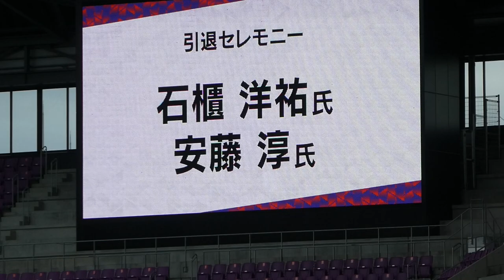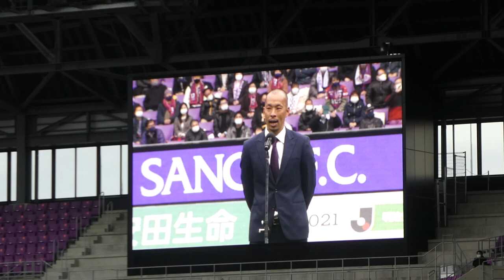2021 J2 第02節 京都サンガF.C. 松本山雅戦試合後 安藤選手石櫃選手 引退セレモニー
安藤選手石櫃選手　お疲れ様でした。
松本サポーターの皆様も段幕ありがとうございました。